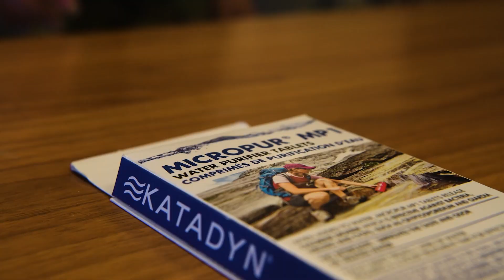The Essentials for Survival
U.S Airmen assigned to the 31st Civil Engineer Squadron present the essential items to build an emergency disaster kit during National Preparedness Month at Aviano Air Base, Italy, Sept. 16, 2022. The program encourages national, regional, local, public and private organizations to review and communicate emergency preparedness efforts. (U.S. Air Force video by Senior Airman Elijah M. Dority)